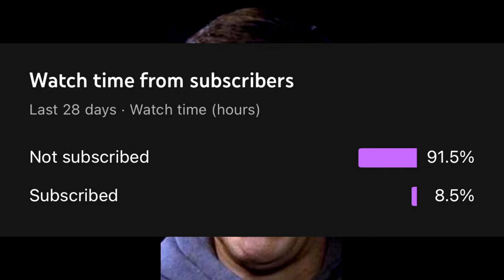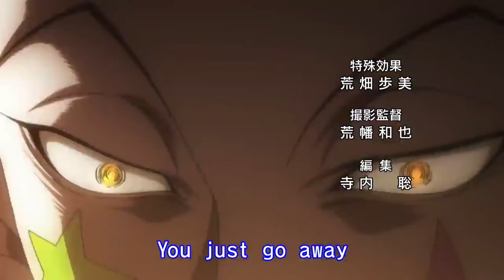Top 5 Anime With The ✨BEST✨ Soundtracks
A new type of video!

We can all agree that plot, pacing, characters, and world building are the most important aspects of a show. With that being said, I also believe that the soundtrack holds equal importance.

In this video, I discuss my top 5 soundtracks in anime! My decision was based on two things:
1. How the soundtrack impacts the audience
2. How the soundtrack sets the overall tone of the show

Using these rating scales, it is very likely that a show with good music could not make the list simply because it has a low impact on the audience, or does not effectively match/set the tone.

Please keep in mind that these are just my personal opinions and are subject to change.

Chapters:
0:00 - Intro
0:37 - Video Start
0:49 - Segway to No.5
1:34 - Disclaimer
1:48 - Discussion for Comments
1:57 - Number 5 (1)
2:49 - Number 5 (2)
3:13 Number 4
3:50 - Cut-away
4:03 - Number 3
4:24 - Number 2
4:53 - A Special Mention
5:10 - Number 1
5:34 - Music Playlist
5:41 - Outro